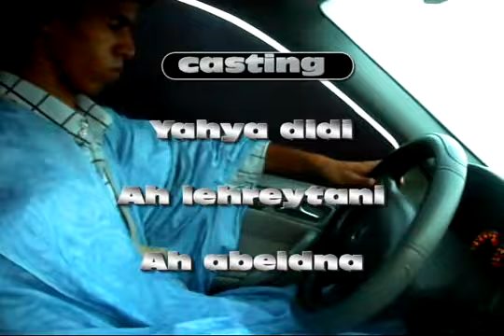nouadhibou le retour Mauritanie رحلة العودة من نواذيبو موريتانيا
mes vacances d'été 2010 la vidéo a été prise précisément le 29 juin 2010 dans la vidéo Ahmed le3beydna et ahmed lehreyatni et bien évidement moi